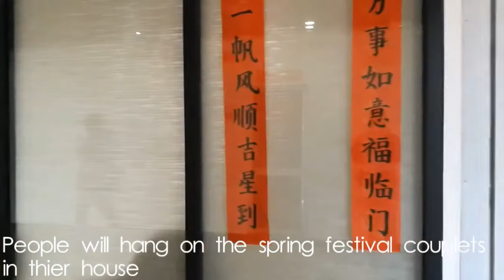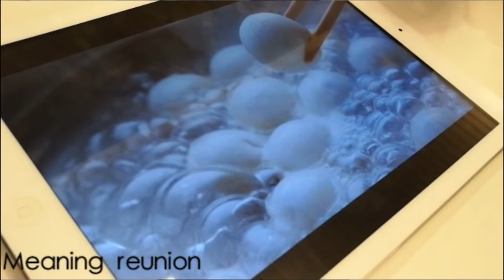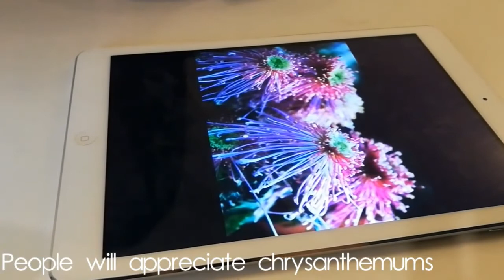Wenzhou Kean University GE1000 Section W11 Group 1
This is our group‘s Diversity Global Project video made by ourselves.
In  this video, we introduced five Chinese traditional festivals.
Wish you have a nice watching! : )

PS. The last cast list, Harry should be Garry, they are the same person!